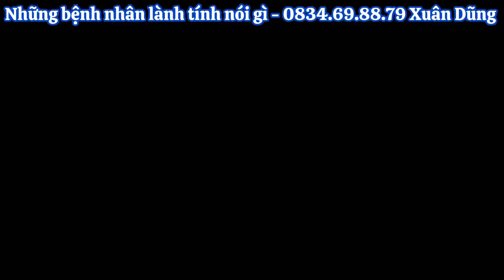💖 Nhân chứng sống nói gì về phác đồ chữa trị của Cha Tường (31.8.2023)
🌹Xuân Dũng kính chào quý vị khán giả thân thương. Chúc quý vị nhiều sức khỏe,an khang thịnh vượng !
Nếu  cấp thông tin vui lòng gọi cho Xuân Dũng : 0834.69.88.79 (Viber, Zalo)
🌹Nếu quý vị ủng hộ giúp các hoàn cảnh khó khăn,nhân vật mà Xuân Dũng đưa lên hoặc donate ủng hộ kênh vui lòng chuyển vào ( Ghi rõ nội dung ) :
♦️Tài khoản Ngân Hàng MBBank
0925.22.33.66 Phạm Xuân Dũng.